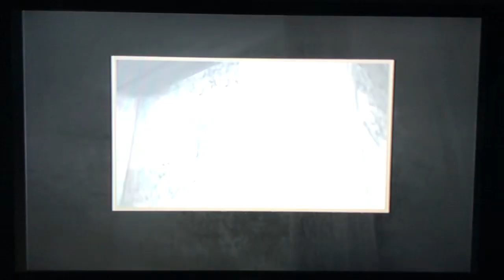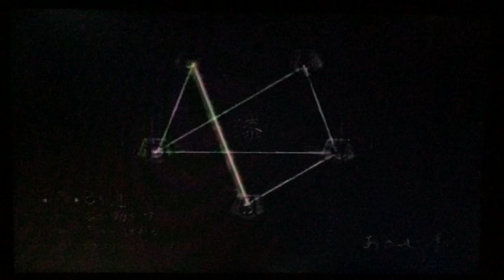Project Zero 1 PS2 Game Play